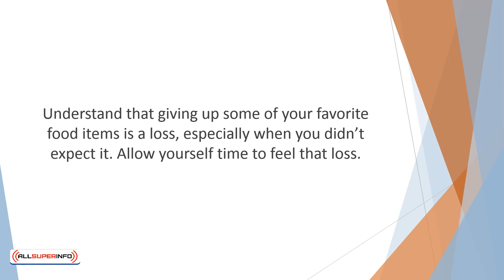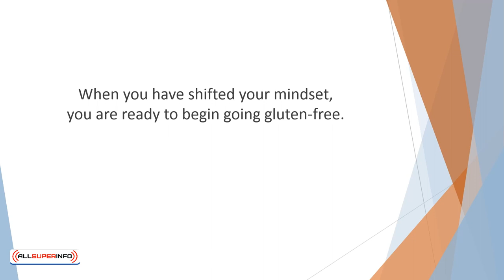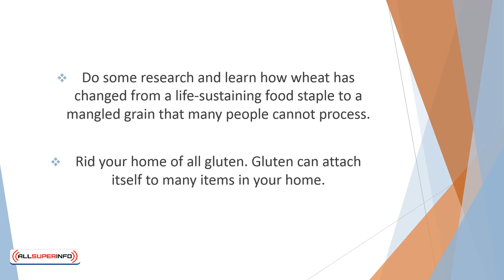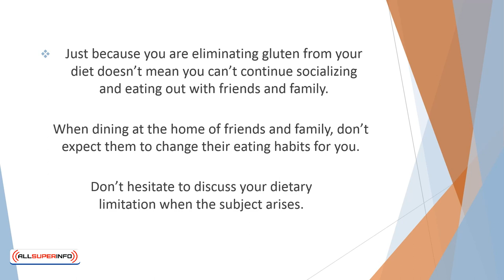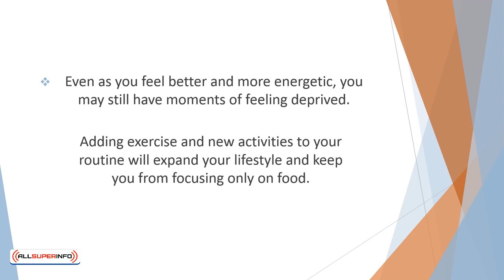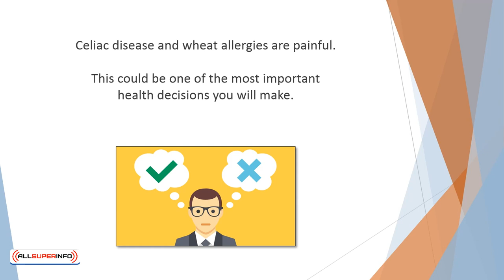Video 10 Conclusion